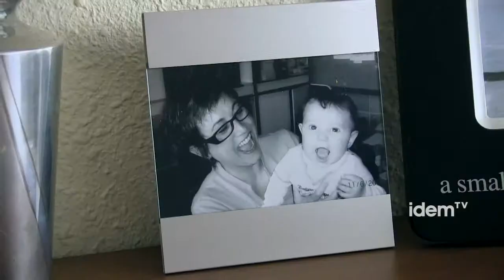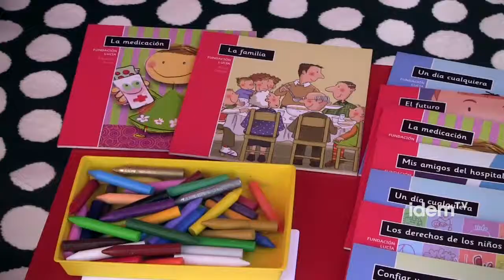[esp] Voluntariado con cargos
Muchas veces cuando pensamos en el voluntariado, pensamos más en la persona que acompaña gente mayor, o que ayuda a organizar un acontecimiento, una fiesta, un baile, un festival de cine, etc. No solemos pensar con aquella que ocupa un cargo a alguna entidad y realiza tareas de responsabilidad y que dirige un equipo de personas -otras voluntarias- para cumplir la finalidad de la asociación. Estamos hablando de las persones que són tesoreras, de los secretarias, de las presidentas de una Junta también de quien dirige la revista de una asociación o de las personas vocales. Son voluntariados poco visibles y, en muchas ocasiones, poco reconocidos que hacen un trabajo imprescindible